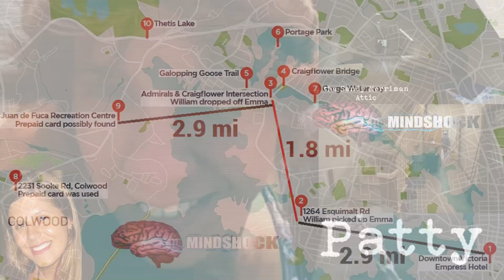EMMA FILLIPOFF - EPISODE 5: THE SHELTER (MINDSHOCK TRUE CRIME podcast)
Just how many clues to Emma Fillipoff's disappearance lie at the Sandy Merriman Women's Shelter? A logical examination...